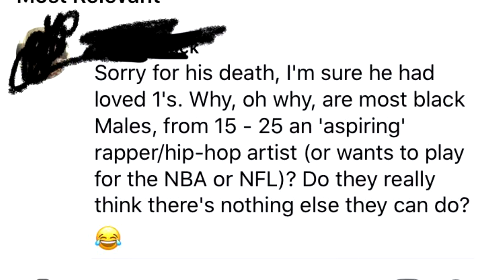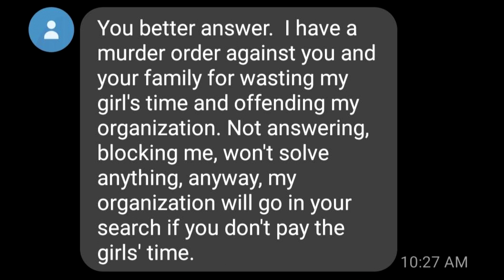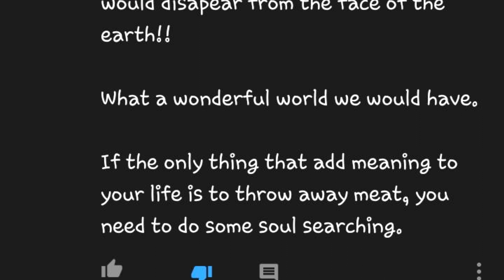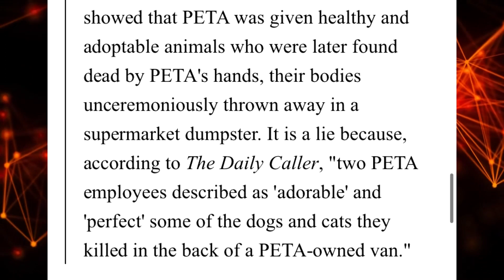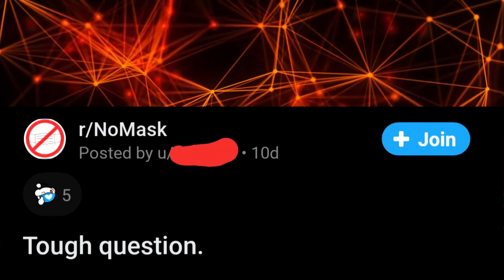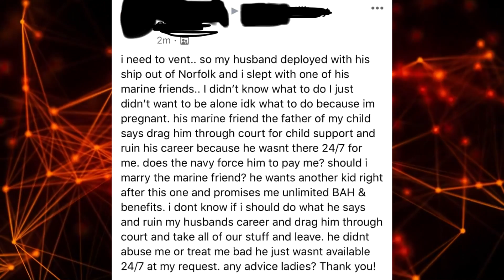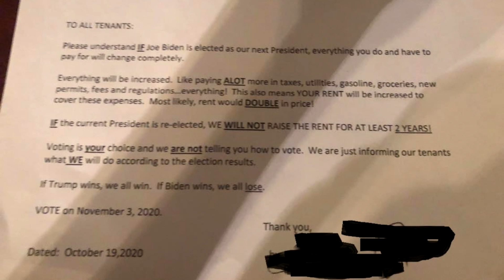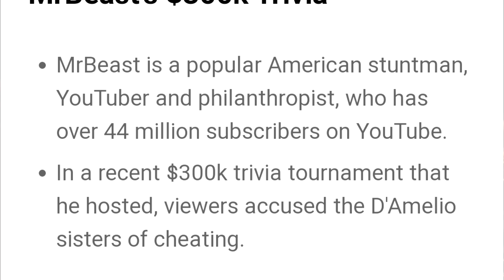r/iamatotalpieceofshit Top Posts of All Time #16